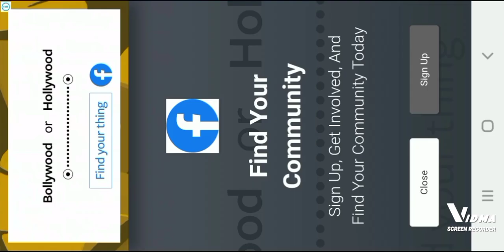epic hero war-2 th account geve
i am very hard work for this chaneel

so please help me to make 10k viewes😊😊